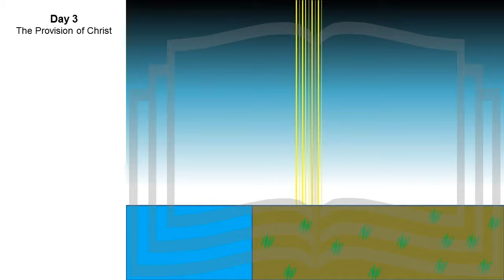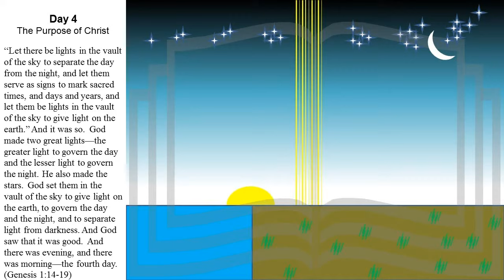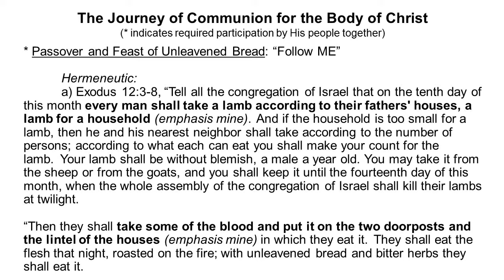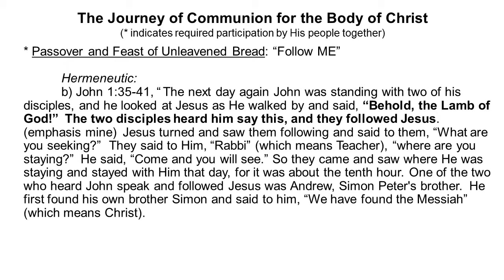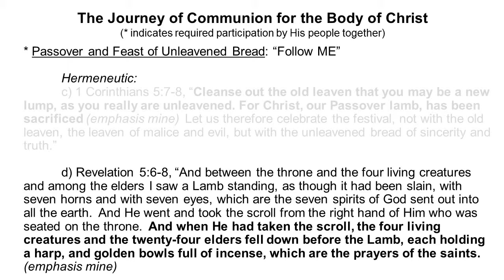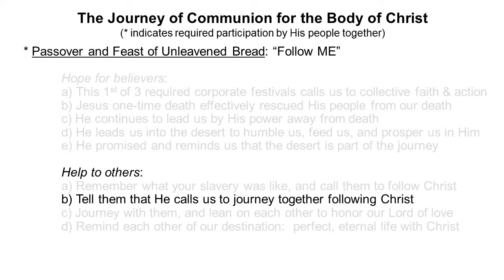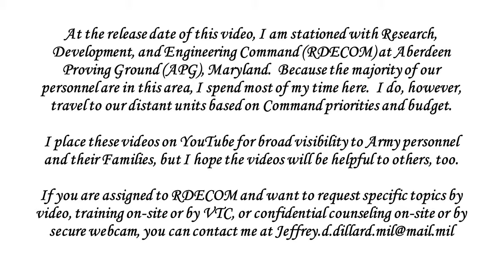Day 4 of Creation (2 of 7) the Purpose of Christ in Passover and Unleavened Bread